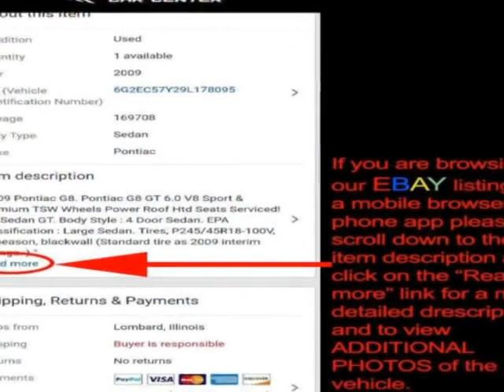2015 Jeep Grand Cherokee 4WD 4dr Limited SUV - Lombard, IL